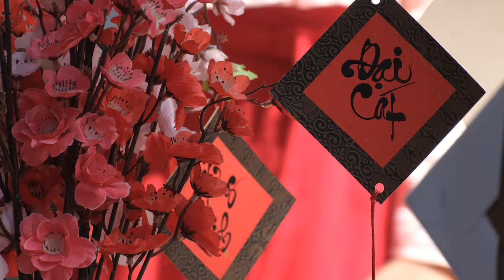Réunions de Pavel FILIPPOV avec les investisseurs et partenaires vietnamiens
Le Vietnam est l'un des pays leaders en termes d'investissement dans le projet des "Moteurs Duyunov". SOLARGROUP met donc l'accent sur le développement de la communauté des partenaires vietnamiens, c'est pourquoi nous avons organisé un certain nombre d'événements en présentiel au Vietnam à la veille de la fête chinoise du Nouvel an.

Le 14 janvier 2024, une réunion en présentiel a été tenue pour les principaux partenaires à Hanoï avec la participation du directeur marketing et des relations publiques SOLARGROUP, Pavel FILIPPOV, et du partenaire national SOLARGROUP au Vietnam, Trinh Van Long. Un trentaine d’"Experts" SOLARGROUP, ainsi que des partenaires ayant des statuts plus élevés ont participé à cet événement.

Les orateurs ont parlé du développement du projet et de la valeur de la communauté des partenaires. Les participants ont posé beaucoup de questions à Pavel FILIPPOV, et la communication active s'est même poursuivie après la partie officielle. Les partenaires étaient à 100% satisfaits de l'événement.

Ensuite, Pavel FILIPPOV a tenu plusieurs autres réunions de travail dans différentes villes du Vietnam : notamment avec le partenaire national, l'un des principaux investisseurs et un groupe de partenaires.

Ces réunions ont donné un très bon élan pour le développement du projet au Vietnam en 2024. Nous prévoyons de poursuivre notre travail actif avec les partenaires vietnamiens.